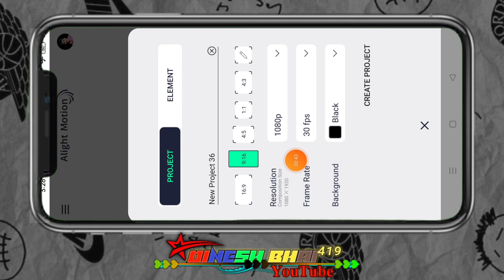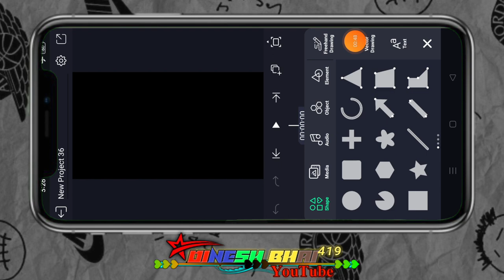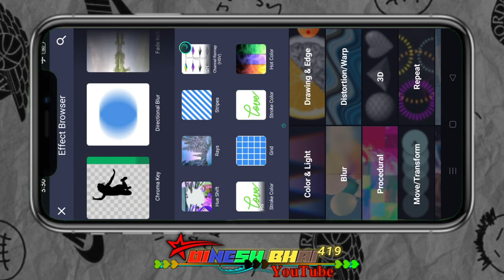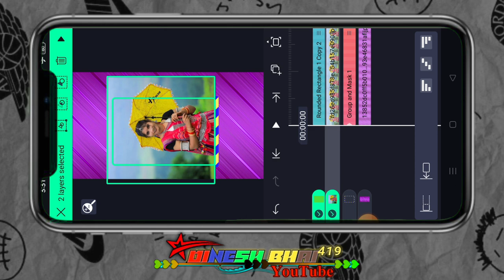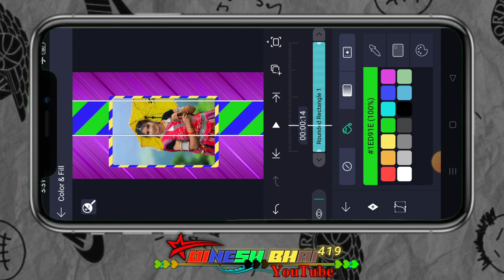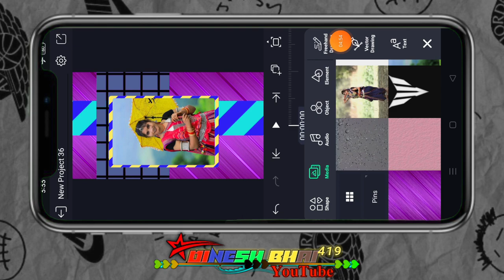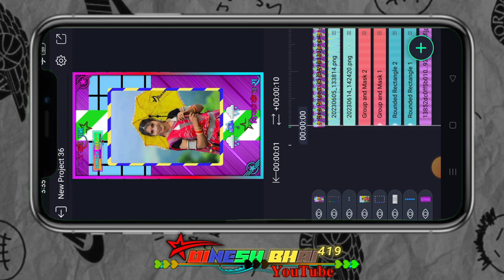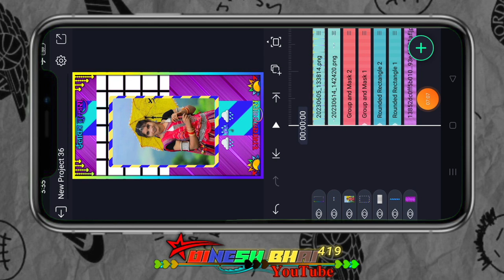पानी ने दाहळा आय ज्या जामन्या मा कोयल बुले रे न्यू टेटस वीडियो एडिटिंग कैसे बनाते हैं आदिवासी स्टेटस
alight motion
ritesh editing
गुजराती स्टेटस
आदिवासी स्टेटस
टिमली स्टेटस
Timli status
aadivasi status
aadivasi video
adivasi song
Gujarati status video banana sikhe
Sapna lover